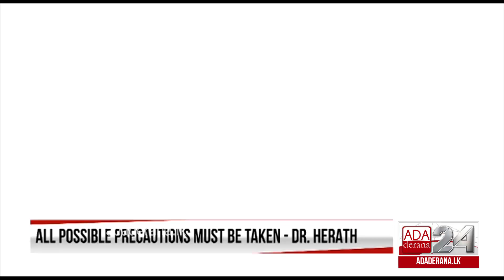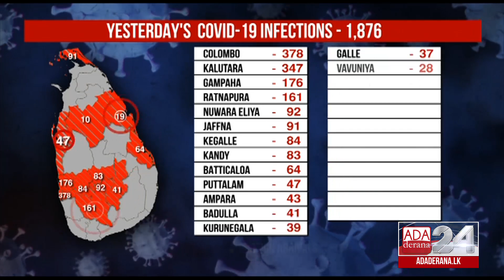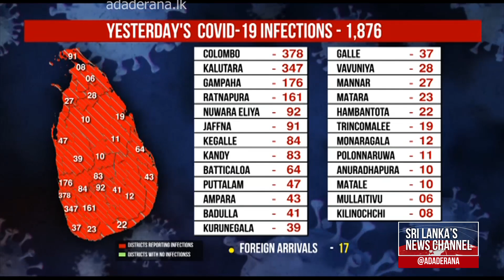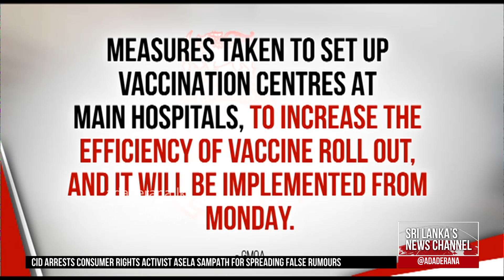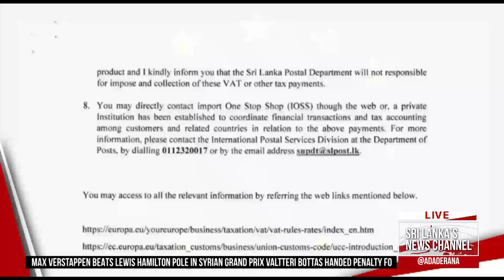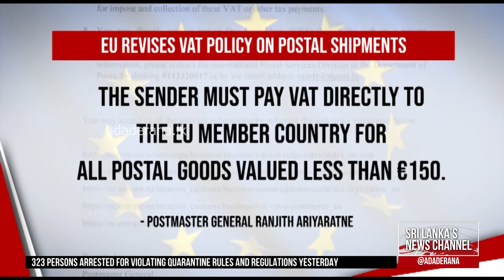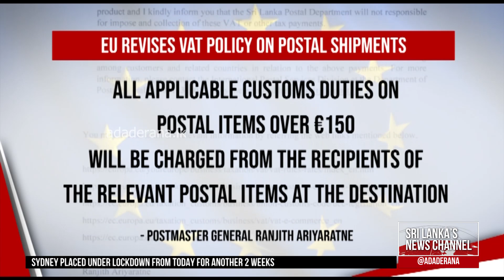Ada Derana First At 9 00 English News 26 06 2021